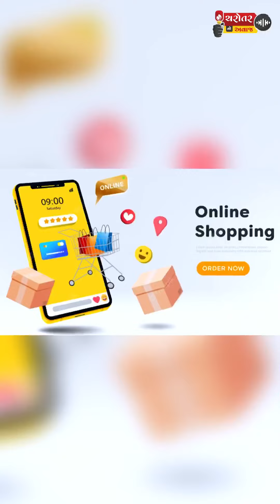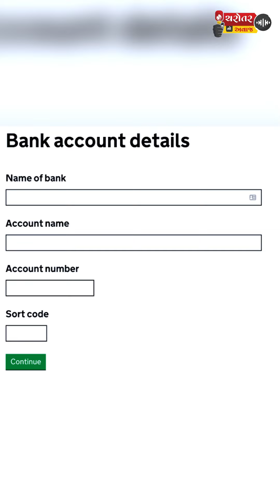જાણો ઓનલાઈન શોપિંગ સ્કેમ વિશે